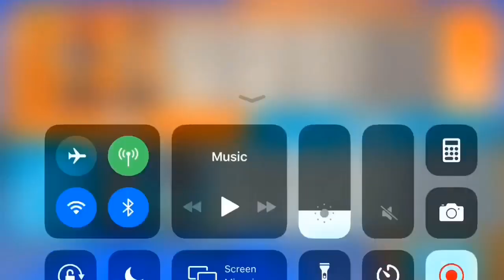One Piece Bounty Rush-Episode 19: Fire Fist